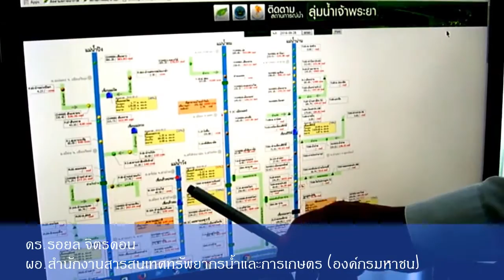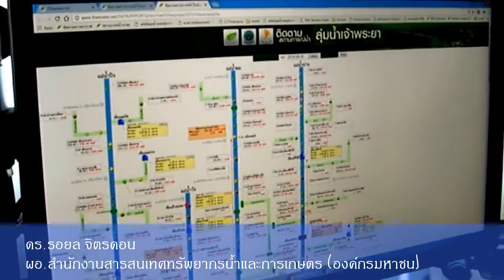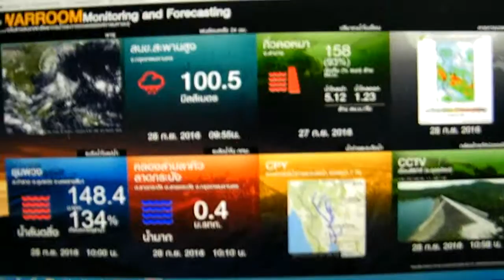"ดร.รอยล" แนะAppตรวจสภาพอากาศ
App ช่วยวางแผนการเดินทางในหน้าฝน.

ดร. รอยล จิตรดอน ผอ.สถาบันสารสนเทศทรัพยากรน้ำและการเกษตร (องค์กรมหาชน) ยังได้กล่าวแนะนำให้คนไทย ติดตามสถานการณ์ฝน ระดับน้ำที่เพิ่มขึ้นจากแอพพลิเคชั่น Thaiwater ซึ่งมีความชัดเจนและเห็นครบถ้วน สามารถดาวน์โหลดไปทดลองใช้ได้ เพราะมีส่วนช่วยเหลือประชาชนให้สามารถทราบข้อมูลในด้านสภาพอากาศ ทั้งเรื่องฝน ที่มีข้อมูลจากสถานีวัดฝนกว่า 800 สถานีทั่วประเทศไทย ซึ่งมีการรายงานเป็นรายชั่วโมง ทำให้มีความแม่นยำและทันต่อเหตุการณ์

รวมถึงยังมีผังน้ำทำให้ได้ทราบระดับน้ำที่แม่น้ำ ในลำน้ำ และเขื่อนต่างๆ ว่ามีปริมาณน้ำในระดับใกล้ล้นหรือไม่ อีกทั้งการติดตามในส่วนของอ่าวไทย ว่ามี “ลมหรือคลื่น ” ในระดับไหน นอกจากนั้นยังสามารถตรวจสภาพอากาศ โดยมีการคาดการณ์ฝนและลมล่วงหน้า 7 วัน

สำหรับประชาชนทั่วไปที่ใช้สมาร์ทโฟน สามารถนำข้อมูลในแอพฯมาช่วยในการเห็นภาพล่วงหน้า เช่นเห็นกลุ่มฝนเข้ามาในบริเวณกรุงเทพมหานคร เมื่อทราบล่วงหน้า จะสามารถเตรียมตัวรับกับสถานการณ์ได้ รวมทั้งข้อมูลที่ทำให้รู้เรื่องฤดูกาล เรื่องพายุยังจะช่วยสนับสนุนประชาชนในภาคเกษตรกรด้วยเช่นกัน

เช่นการดูพายุจะแสดงให้เห็นหย่อมความกดอากาศ ที่วันนี้ประเทศไทยเริ่มมีสภาพอากาศเย็นลงบ้าง จะเห็นในภาพที่แสดงว่าหย่อมความกดอากาศสูงเริ่มเข้ามาไทย ซึ่งตอนนี้ทางเหนือของไทยก็เริ่มเย็น นอกจากนี้ต้องดูเรื่องลม เช่นวันนี้บริเวณภาคใต้แสดงให้เห็นถึงกระแสลมที่ค่อนข้างแรง หย่อมความกดอากาศสูงหมายถึงอากาศเย็น ในขณะที่หย่อมความกดอากาศต่ำหมายถึงอากาศเริ่มอุ่น

อย่างไรก็ตามเนื่องจากข้อมูลยังเป็นการแสดงภาพใหญ่ ดังนั้นจะมีการนำข้อมูลมาใช้ต่อยอดในอนาต โดยปรับปรุงให้มีข้อมูลในระดับท้องถิ่น จะมีการร่วมทำงานกับองค์การบริหารปกครองส่วนท้องถิ่น เพื่อนำข้อมูลมาเพิ่มรายละเอียด โดยเฉพาะการบริหารจัดการน้ำ ในระดับท้องถิ่น โดยติดตั้งระบบตรวจวัดอัตโนมัติเสริมในจุดที่ไม่มี เป็นลักษณะ Staff gauge คือไม้วัดระดับน้ำ ซึ่งที่ผ่านมาเคยทำงานร่วมกับชาวบ้านในชุมชน โดยติดตั้งไม้วัด ทำเป็นบัญชีน้ำรายงานสรุปทุกสัปดาห์ ซี่งตรงนั้นก็จะสามารถสร้างแอพฯข้อมูลลงลึกรายละเอียดของชุมชนท้องถิ่นเองได้